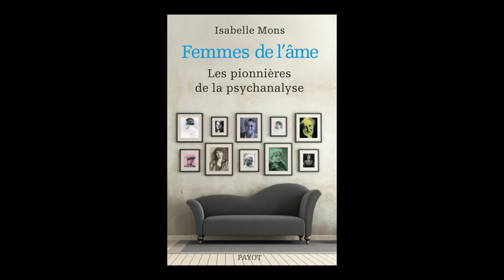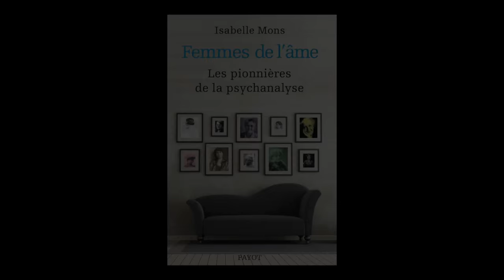Isabelle Mons - Femmes de l'âme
Isabelle Mons vous présente son ouvrage "Femmes de l'âme, les pionnières de la psychanalyse" aux éditions Payot.

Notes de Musique : Piano Trio No. 3 in G minor, Op. 110 by Claremont Trio. Free Music Archive.